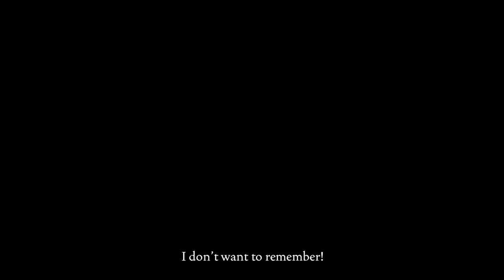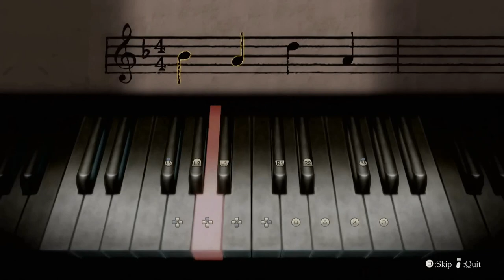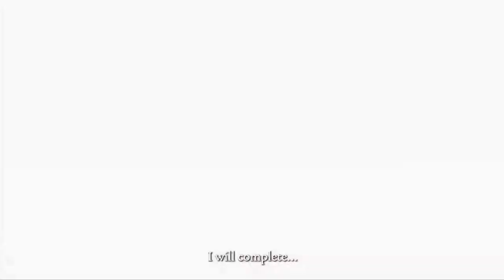Meine Top 11 Games 2023/ Plätze 7 & 6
So meine Lieben Leute hier kommen wir zu eines der besten Remaster des Jahres 2023 und einem Fighting Game an dem ich mit einer gespaltenen Meinung gehe bei einer Reihe die mich schon immer Begleitet, viel Spaß.

0:00 - 14:35 Begrüßung & Platz 7
14:35 - 37:40 Platz 6, Letzte Worte & Ende